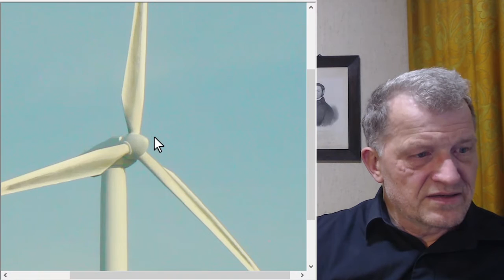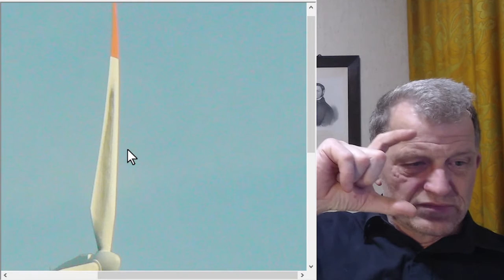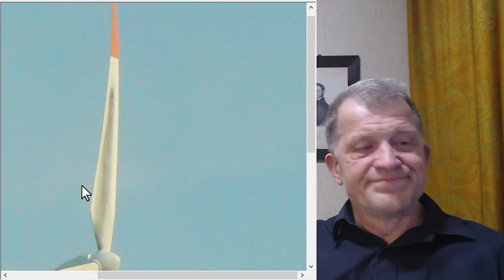Windkraft-Rotorblätter und Dreck auf deren Oberfläche - ein Hinweis darauf, dass sie nicht performen